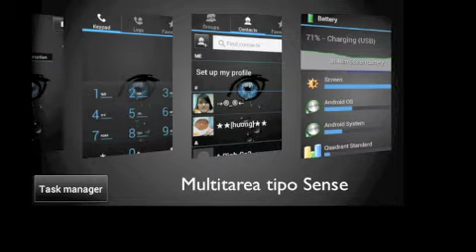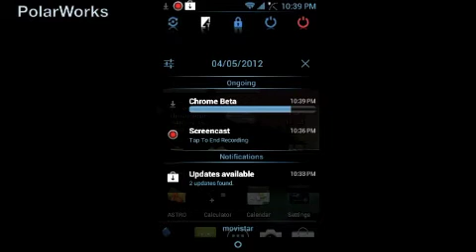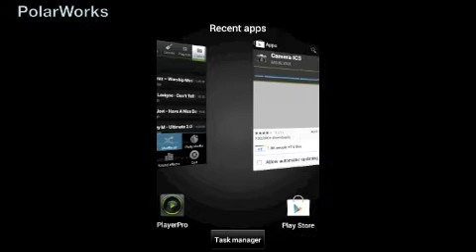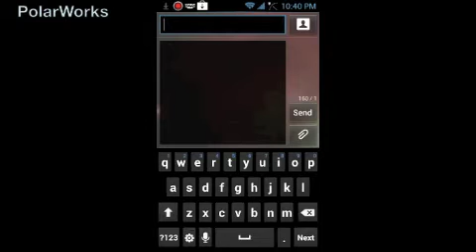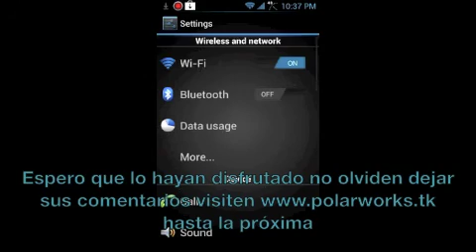Galaxy S II con VK versión 4.7.1 ICS 4.0.3 Multitasking Sense (Review Sub, Español)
"La instalación de la ROM como la base LP9 es bajo tu responsabilidad"
Genia trabajo una multitarea interesante y fresca, rápida, estable, muy buen trabajo.